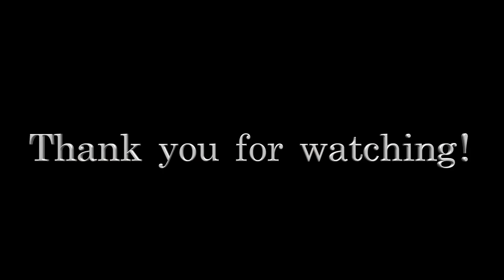Amanda Domb Dance Reel 2021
Video Editing by Amanda Domb